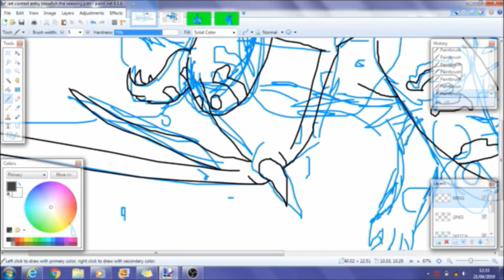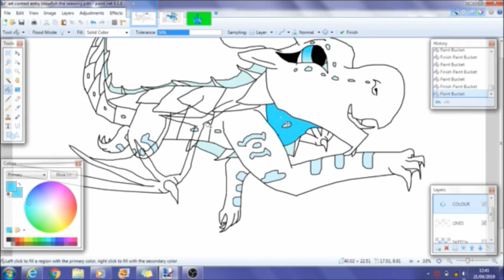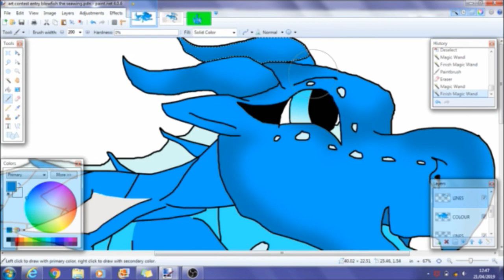[Speedpaint] Art Contest Entry for Blowfish The Seawing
Oof another one XD

I'm really proud of the drawing, sorry the video is kind of blurred I forgot to sort out the right settings when I recorded this XD Also I had to stop about 4 times during this and the last time I stopped recording it, I forgot to put it back on again which is why you don't see me drawing the background XD

Please join the contest :D Not many people have yet, so please check it out :3

Song is: Thunder by Imagine Dragons.